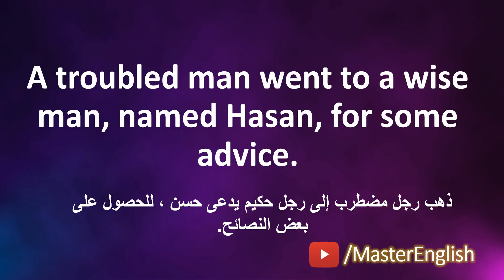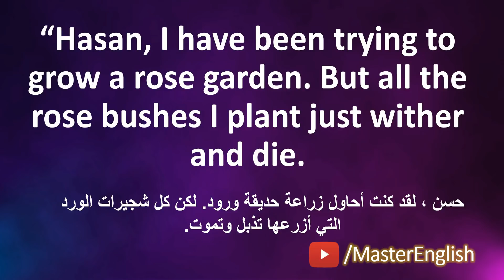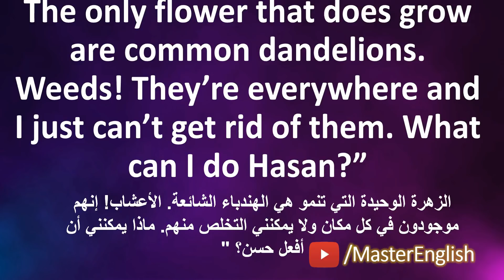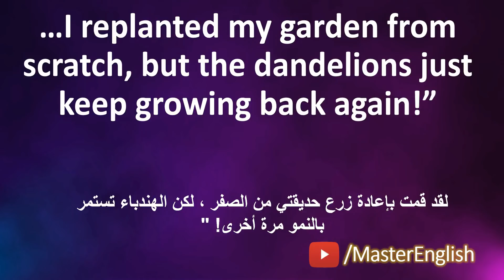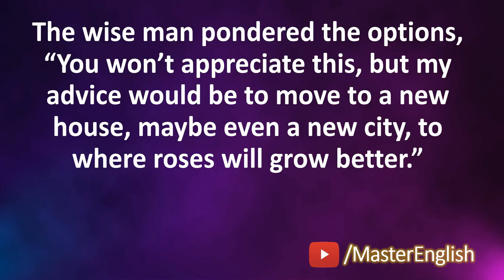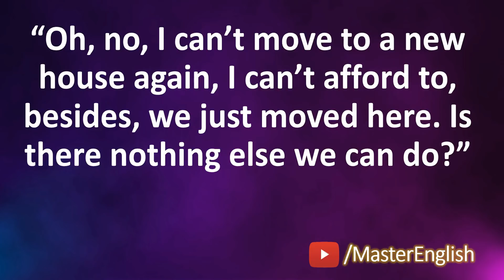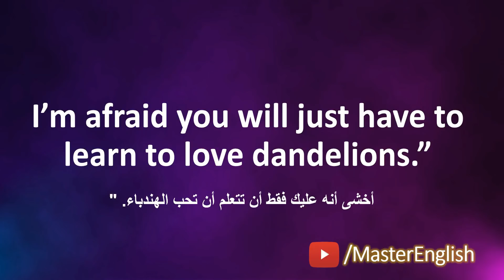تعلم الإنجليزية من خلال قصة وعبرة - الورود والهندباء - طرائف الرجل الحكيم ⭐🌙